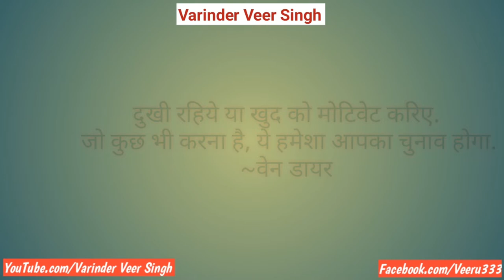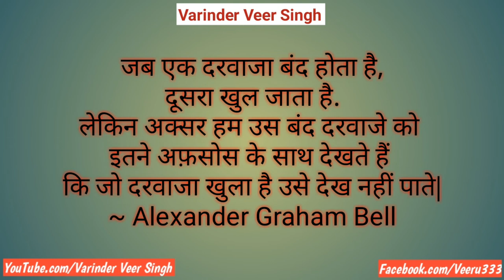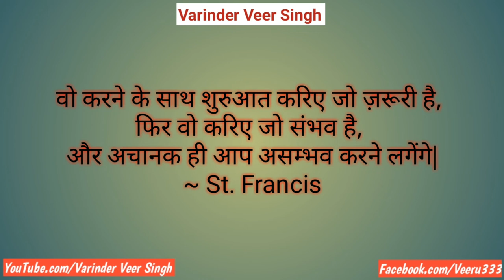Rahaseya!! Motivational Thoughts !! Inspirational Thoughts !! Life Quotes!! By Veer Cinemas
Rahaseya!!motivational thoughts!!Inspirational Thoughts!! Life Changing Quotes
WhatsApp Status !! Sad Status!! Emotional !! Heart Touching  !! Hindi Shayri !! By Veer Cinemas
Sad Hindi Shayri for WhatsApp Status !! Instagram story !! Facebook Story

Emotional Stories in Punjabi
Motivational Stories in Punjabi
Inspirational Stories In Punjabi
Motivational thoughts in Punjabi
How to Constraint On Study
How to Success on YouTube
How to Get Active Mind

ਸਵਾਗਤ ਹੈ ਤੁਹਾਡਾ ਸਭ ਦਾ ਸਾਡੇ Youtube Channel ( VeerCinemas )
ਤੇ, ਜੇਕਰ ਤੁਹਾਨੂੰ Emotional,Motivational,
ਧੰਨਵਾਦ ਜੀ Varinder Veer Singh

Varinder Veer Singh
vainderveersingh
Veer Cinemas
veercinemas